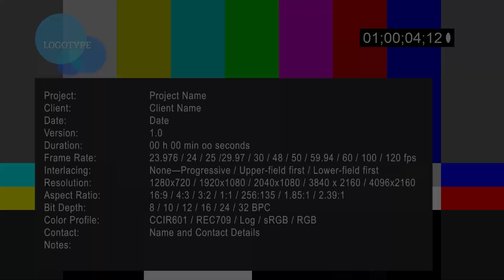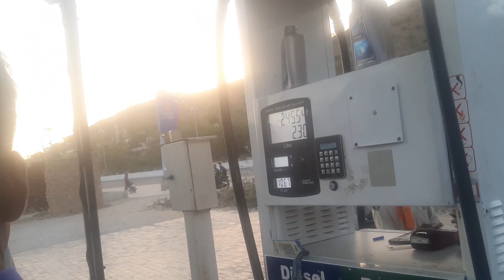Our HOLI Celebration || Best Holi || HOLIKA DAHAN VLOG 2022 || ajmer || pushkar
This is how we celebrated HOLI with my family!